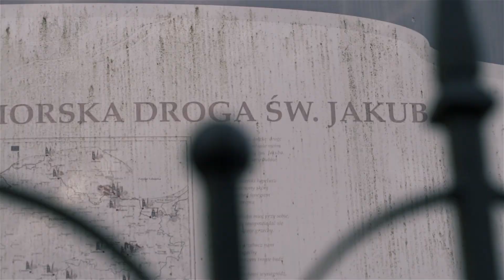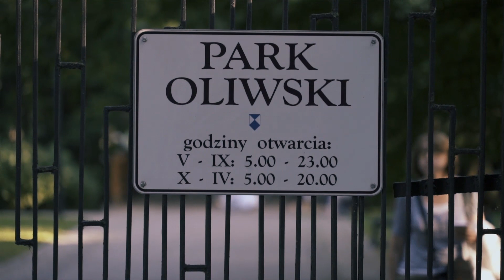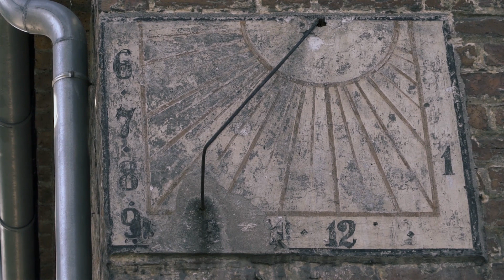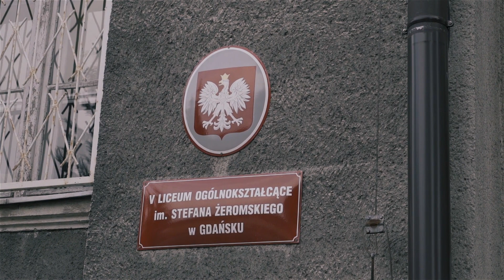Lokalni Przewodnicy i Przewodniczki | Oliwa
W 2018 roku Oliwa dołączyła do dzielnic, które zwiedzamy z Lokalnymi Przewodnikami i Przewodniczkami. W kamienicach, zabytkach, klimatycznych uliczkach, w szemrzących wodach Potoku Oliwskiego, na wysokich wzgórzach i w cichych dolinach, zapisana jest długa i ciekawa historia Oliwy.

Bezpłatne spacery w sezonie 2018 trwają do 30 września. odbywają się w środy i piątki o godz. 17.30 oraz w niedziele o godz. 12.00. Start: przed Oliwskim Ratuszem Kultury, ul. Opata Jacka Rybińskiego 25.

Organizator: Instytut Kultury Miejskiej, Miasto Gdańsk
Partner w dzielnicy: Fundacja Wspólnota Gdańska